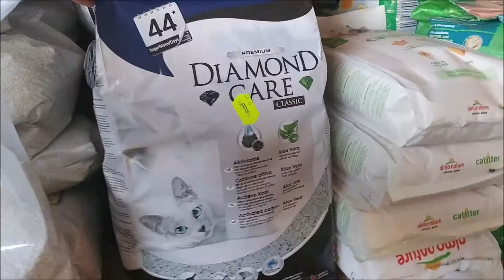Katzenstreu Vergleich: Welches ist zu empfehlen?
Sie möchten sich informieren ob es bereits einen Katzenstreu Test von Verbraucher-Zeitschriften gibt? Sie interessieren sich welches  Katzenstreu wir in unserem Vergleich empfehlen? Besuchen Sie unseren Produktvergleich und finden sie die besten Katzenstreu für Ihre Schmusekatze. Wir informieren über Bentonit, Silicat und Öko-Bio Streu.